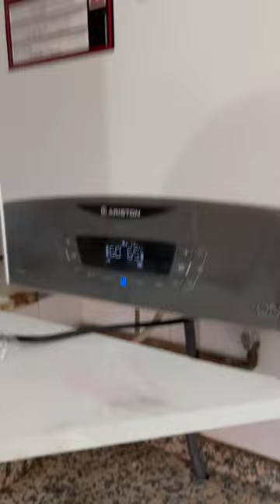Caldera Ariston Clas one Wifi